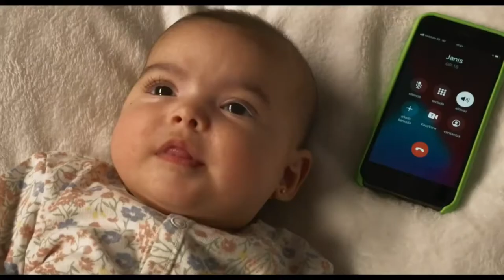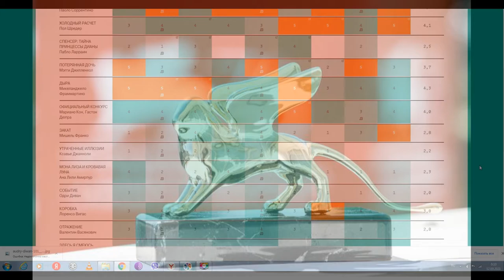Венецианский кинофестиваль 2021. 78th Venice International Film Festival. Победители. Обзор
Рассказ о победителях 78-го международного кинофестиваля в Венеции 2021